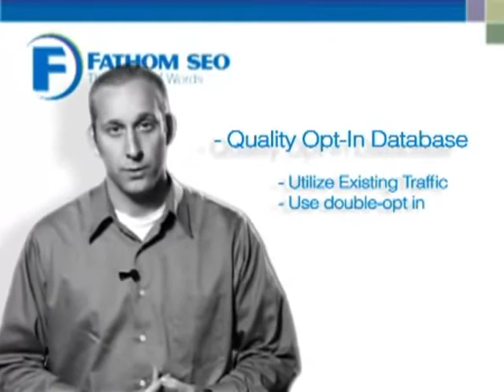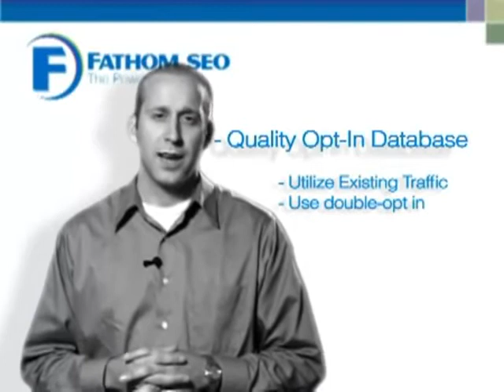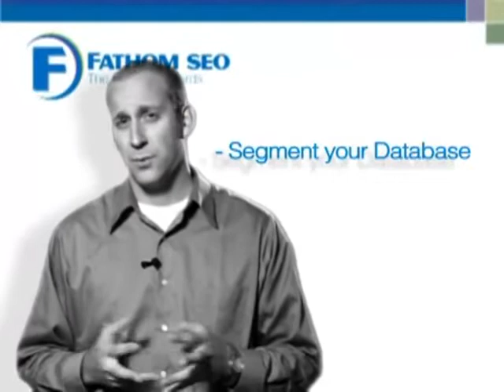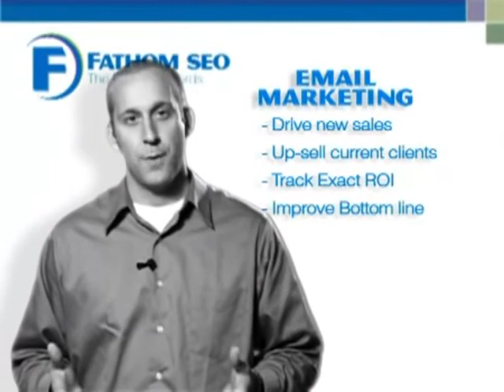Videos In Email Successful Email Marketing - How It's Done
- Videos In Email, - Imagine how impressed you would be if you got a email from the CEO of a company personally thanking you for using them.  Imagine how impressed your
Clients will be when they get Your Video Email with a personal message,Videos In Email Successful Email Marketing - How It's Done